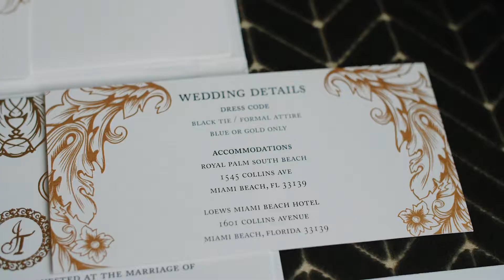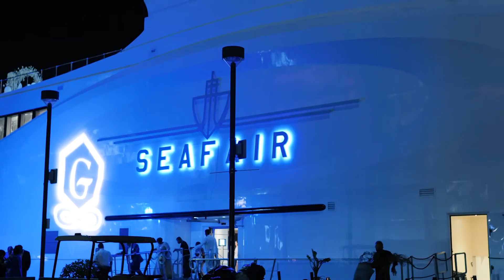Incredible Miami Mega Yacht Wedding | Seafair Mega Yacht Miami, Florida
Trederick and Janeen were married aboard the Sefair Mega Yacht in Downtown Miami.

We would love to be your Miami wedding videographer

Planning a destination wedding? We'd love to be your videographer!

Vendors:

Venue: Seafair Mega Yacht Miami
Coordinator/Planner: MBM Events Design
Photography: Stanlo Photography
Florist: Petal Productions
Makeup: Chemxbeauty
Rental: Harmony Rentals
Cake: Deja Vu Sweets

Shot and edited by Morgan Scott Films
Based in Raleigh, North Carolina

Miami Wedding Videography, Destination Wedding Videographer, Wedding Videography Miami, Destination Wedding Video Florida, South Florida Wedding Videographer